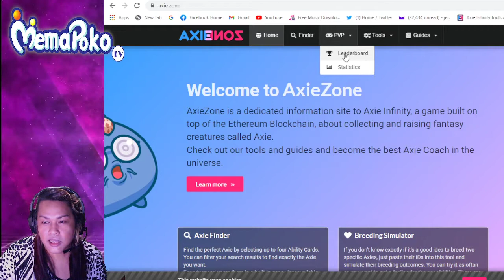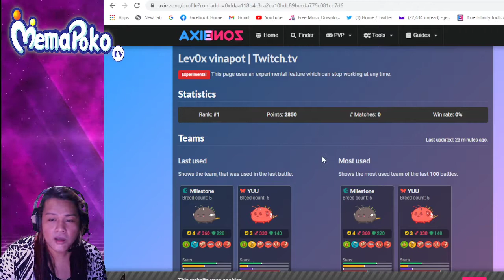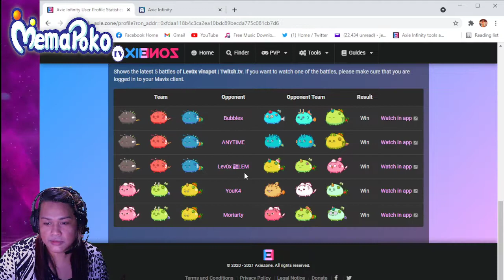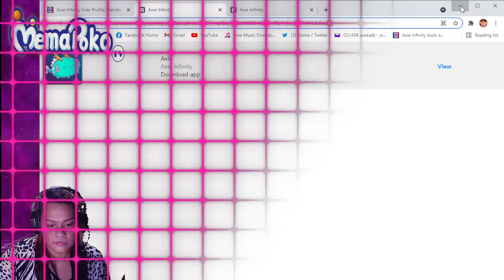PLAY BUTTON GRAYED OUT IN MAVIS HUB | WORK AROUND FOR WINDOWS USERS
For those windows users who can't play the game coz the PLAY button is grayed out in Mavis Hub.. here's the workaround!